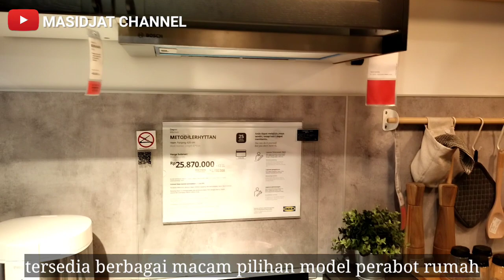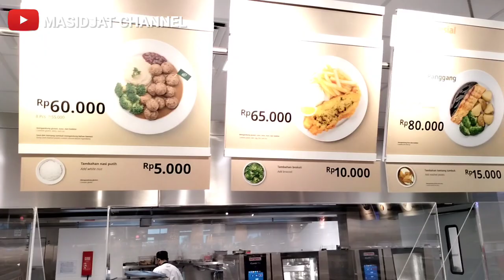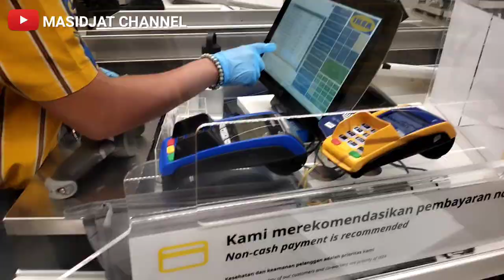JALAN-JALAN KE IKEA CAKUNG JAKARTA - TIMUR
IKEA adalah sebuah peritel perabot untuk rumah tangga dari Swedia. Pada musim dingin 2004, terdapat 364 toko IKEA di 46 negara di berbagai belahan dunia. Katalog IKEA yang berisi info produk IKEA diperkirakan adalah Toko yang pendistribusiannya kedua terluas setelah Walmart dan biasanya diperbaharui tiap Agustus. Wikipedia

Pendiri: Ingvar Kamprad

Didirikan: 28 Juli 1943, Älmhult, Swedia

CEO: Jesper Brodin (1 Sep 2017–)

Kantor pusat: Delft, Belanda

Pendapatan: 41,3 miliar EUR (2019)

Organisasi induk: Stichting INGKA Foundation, Inter IKEA Holding

Anak perusahaan: IKEA Germany, TaskRabbit, Swedwood, Mega, IKEA AG, IKEA - Saudi Arabia, lainnya